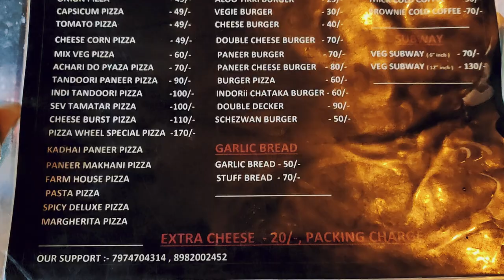DOMINO'S PIZZA VS THE PIZZA WHEEL | konsa best pizza he??? | REAL COMPARISON 🔥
HELLO DOSTO✨
Firstly Very big thanks to everyone who are giving valuable time to our vlogging channel

LOCATION:-

Shared route
From (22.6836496,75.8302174) to THE PIZZA WHEEL, G-1 Komal Regency 194 A, near GOPUR SQUARE, near Rathore kulfi house, Ahilya Nagar Extension, Indore, Madhya Pradesh 452009 via NH47.

1 min (160 m)
1 min in current traffic

1. Head west on NH47 toward Gopur Square
2. At Gopur Square, take the 1st exit onto Manikchandra Vajpeyee Marg
3. Turn left
4. Continue straight past Union Bank Of India ATM
5. Arrive at location: THE PIZZA WHEEL

YOUR TEAM :

•Cinematography & edit can@arunrathorephotography

•Insta I'd : @umang_thakur10

•PERVIOUS VIDEOS